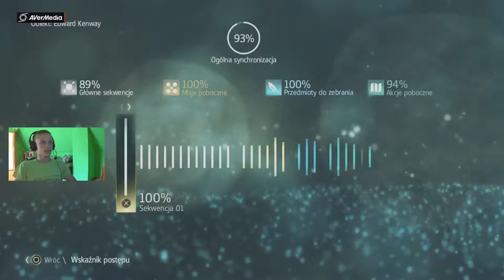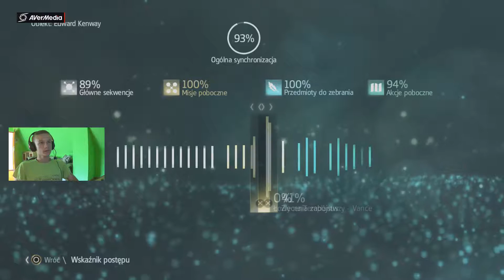Assassin's Creed IV: Black Flag (100 %) [60 fps]: Odcinek #145 "Nowe intro"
Witam was :) Oto 145 odcinek mojej serii Assassin's Creed IV: Black Flag :) Zapraszam na kolejny ciekawy odcinek :) W tym odcinku dalej powtarzamy główne wspomnienia tak , aby były zrobione na 100 % :)
Grę przechodzę na PlayStation 4  :) Jeśli odcinek Wam się podobał zostaw łapkę w górę , SUBA , a także komentarz :) Napiszcie także co  mam zmienić na moim kanale , a postaram się to zrobić :) Poniżej znajdziecie link do fanpage'a , kanału i wszystkich moich serii :) Zapraszam do oglądania :) Pozdrawiam :) Mateusz :)